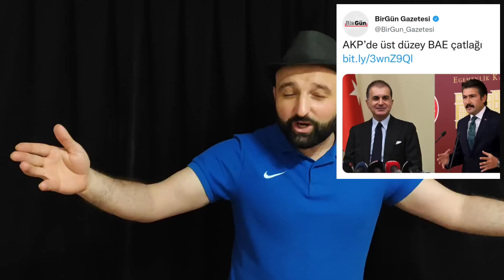Cahit Özkan Görevden Alınacak mı ? Çaya Zam geldi. Dolar düşüyor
Atatürk havalimanı/ Erdoğan Finlandiya İsveç NATO/ savcı sayan ucuz ekmek/ Suriye'deki suriyeliler